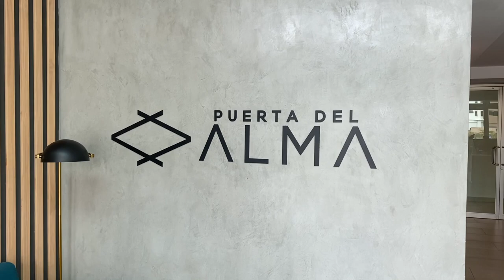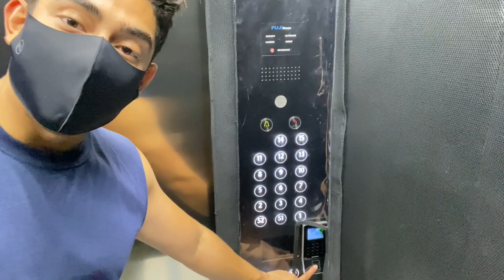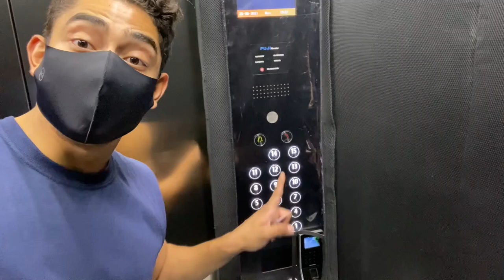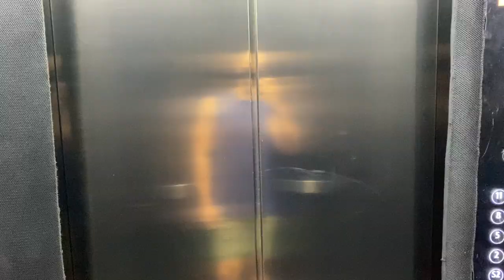How the Rich live in El Salvador? Luxury Aparment tour 🇸🇻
Hey guys in this video I give you a full tour of a luxury apartment in El Salvador. This apartment is called Puerta del Alma and is located in San Salvador. This is where some of the wealthiest Salvadorans live.